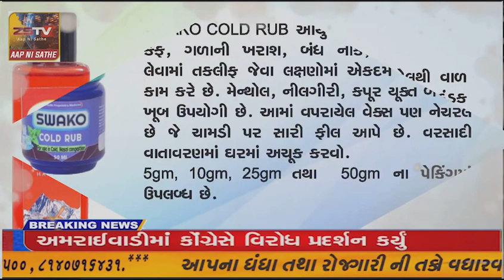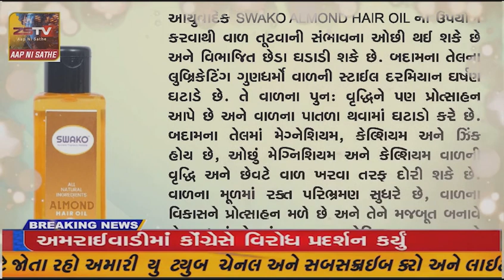પ્રાંતિજ ના સાંપડ ખાતે શ્રી સહસ્ત્ર ચંડી હોમાત્મક મહાયજ્ઞ નો પ્રાંરભ